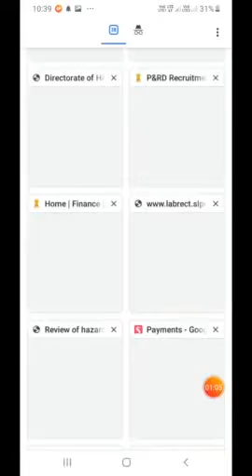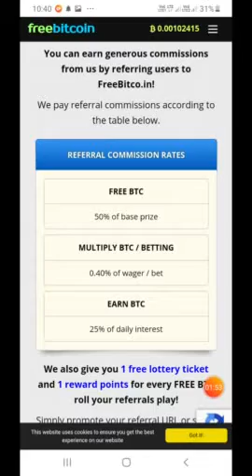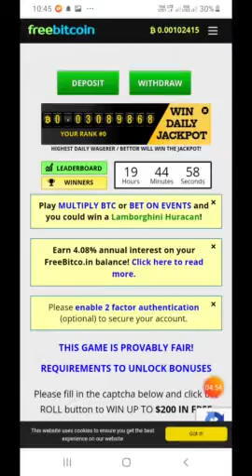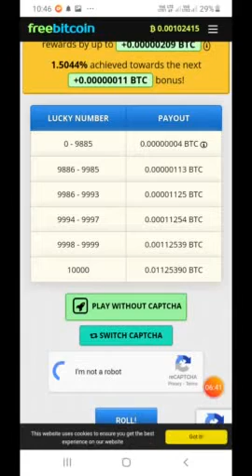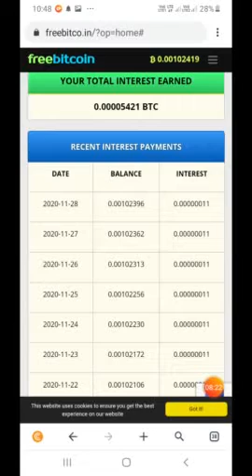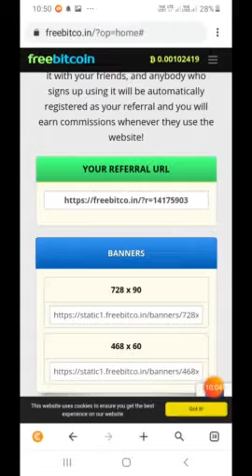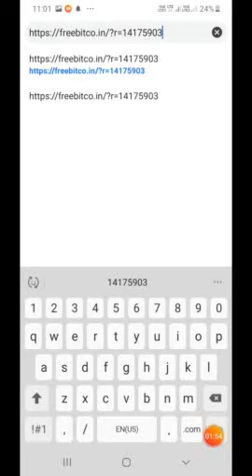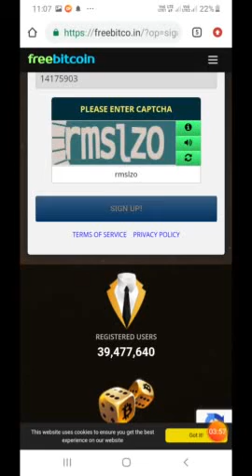EARN FREE BITCOIN IN GARO LANGUAGE